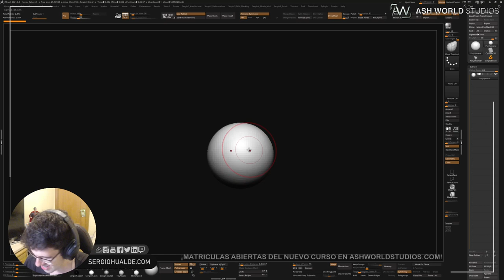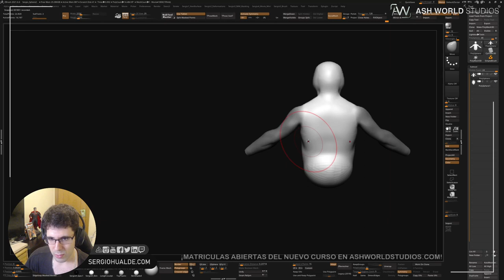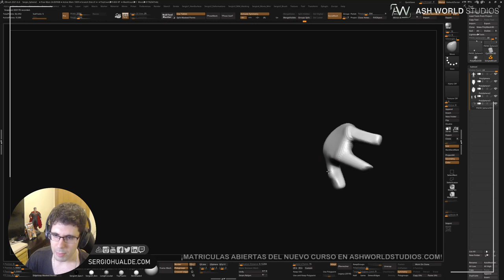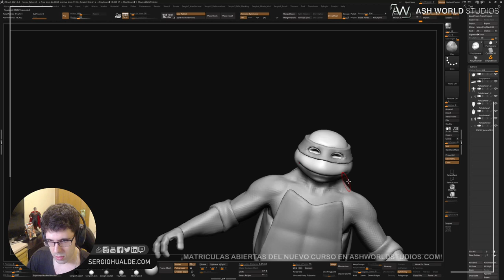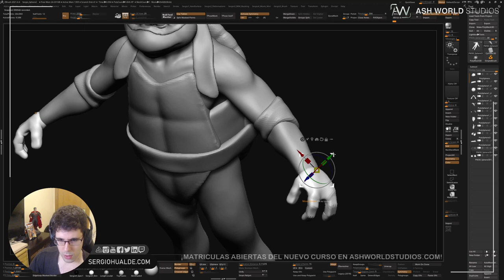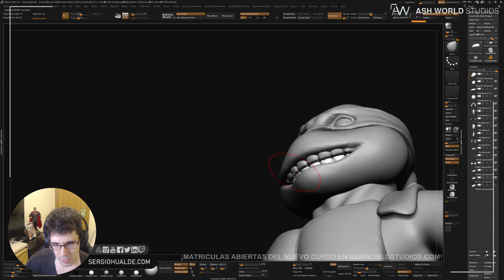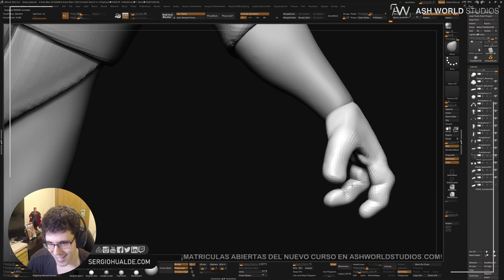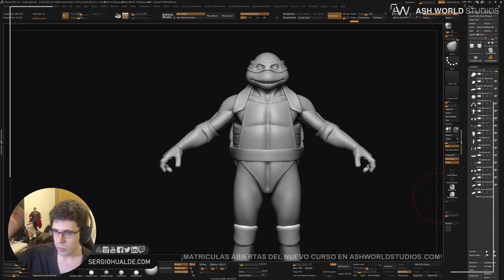Esculpiendo a las TORTUGAS NINJA (Originales) en Zbrush | Sergio Hualde (Sculpting Ninja Turtles)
Imagen de Miniatura:

SECCION 3D

ID CONSOLAS

PREGUNTAS FRECUENTES